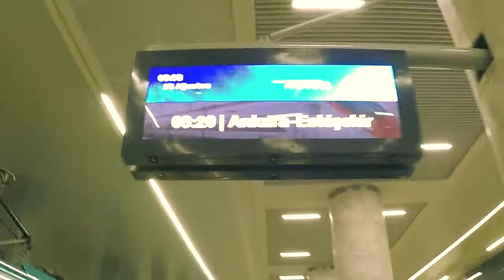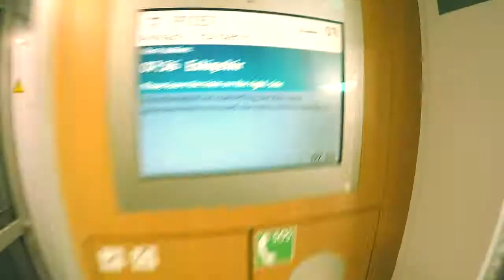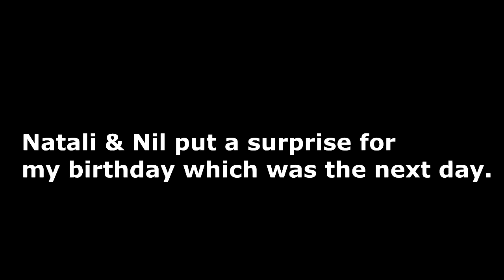I got lost in Eskişehir and missed my bus to Bursa :(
This vlog was about my trip to Bursa through Eskişehir. The orad to the bus station was locked so I had to figure a different route to get there soon. I took the train from Ankara to Eskişehir. I got out of the bus station and couldn't find my bus as I was directed and told. So, I went roaming around till I got lost in Eskişehir. I finally got a taxi to the bus station and purchased a new ticket to Bursa. Luckily, I arrived on time to the workshop. I enjoyed some delicious lunch in Bursa and turned back to Ankara late in the same day evening.